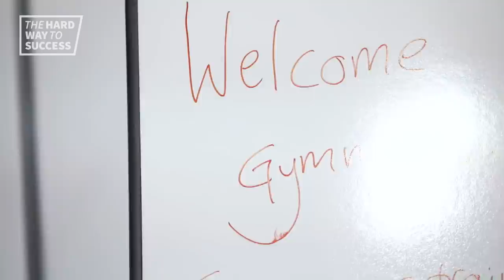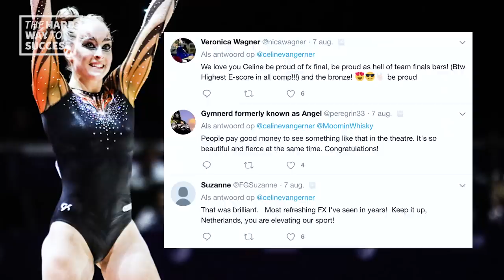#2 EUROPEAN BRONZE MEDAL / The Force is Grace on their road to Tokyo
Check - For Some exciting news for our Dutch Gymnastics fans! We are launching a special series about The Force is Grace and their road to Tokyo 2020! Watch the trailer and get in the mood for some cool episodes that are coming up!